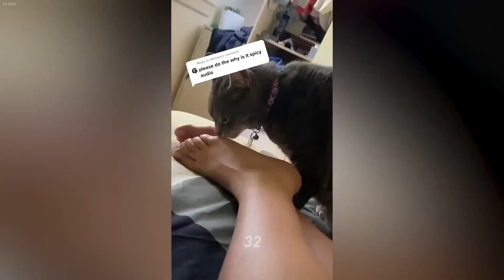Try not to giggle with these funny creatures 😛 Cats and Dogs Videos